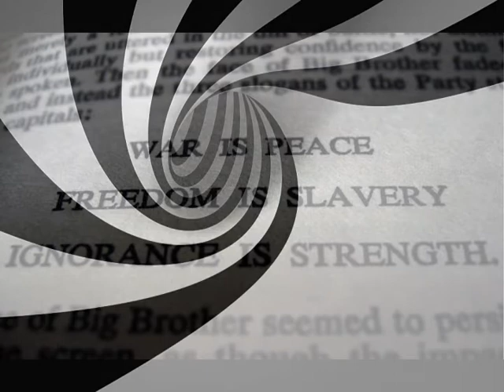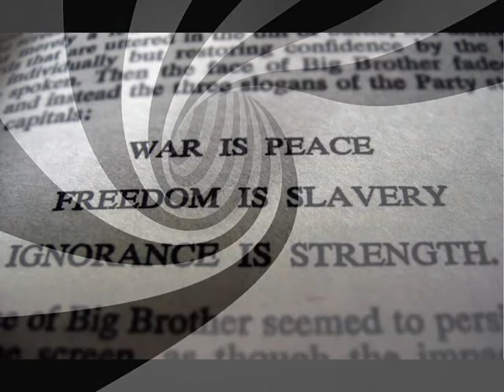Mia Doi Todd - The Way (Album Version)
from the album Manzanita (Plug Research, 2005).